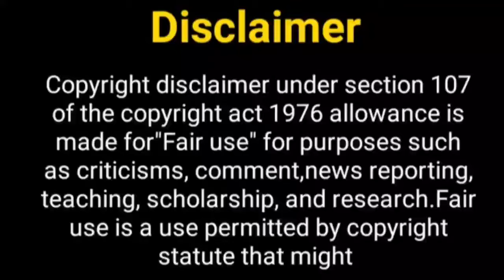नई कहानी नामकरण सीजन 2.....? Naamkaran Season 2 | Zain Imam | Aditi Rathore | Neil Avani | New Show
Hello Everyone

Telly Nagariya
naamkaran serial
naamkaran full episode
naamkaran romantic scene
zain imam
naamkaran status
naamkaran 2
zain imam new show
aditi rathore
naamkaran 2 promo
naamkaran season 4
naamkaran season 2
aditi rathore new show